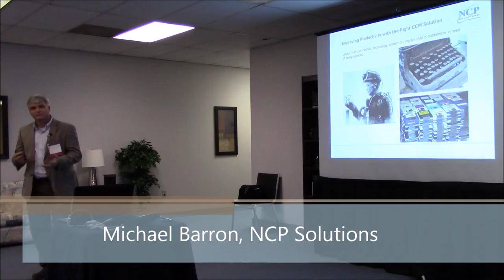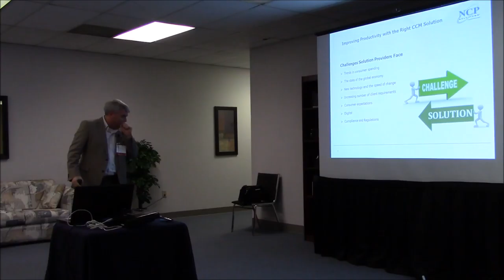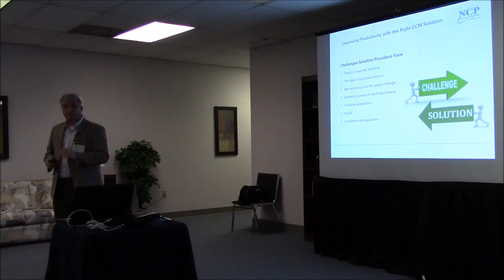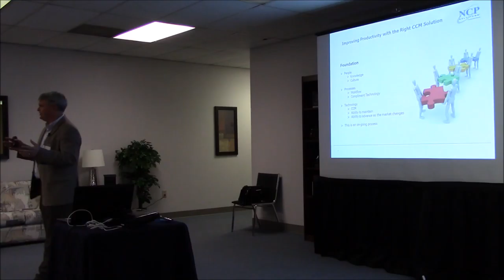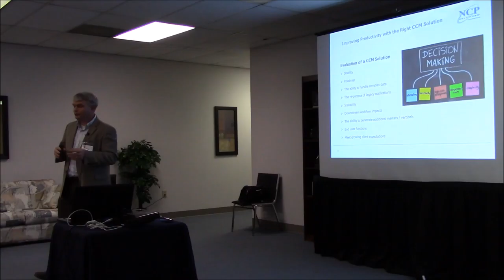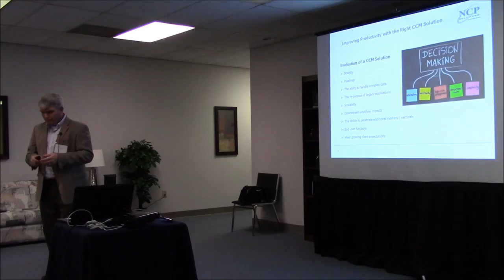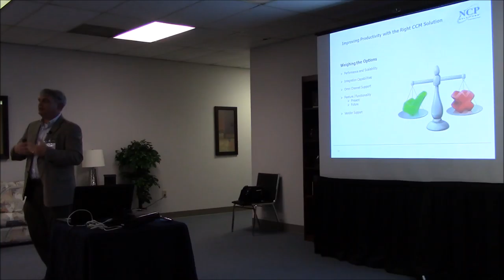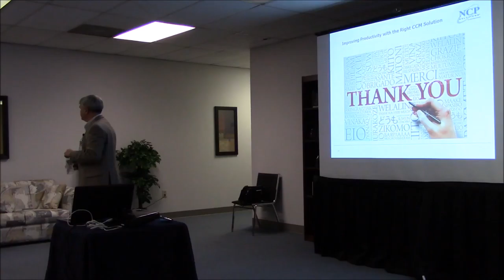Improving Productivity with the Right CCM Solution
Michael Barron of NCP Solutions presents on Improving Productivity with the Right CCM Solution at the Xploration Tour in Atlanta on February 9, 2017.